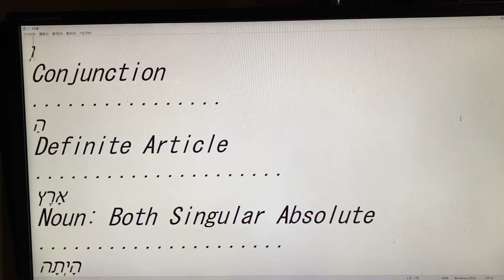Genesis 1:2 Hebrew - בראשית 1:2 - 創世記1章2節 聖書ヘブライ語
c.2021 Yasutoshi Ikeshiro - 2021/08/25 Wednesday 22:48 uploaded